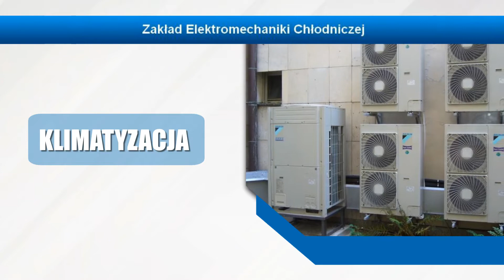Montaż klimatyzacji Żywiec Zakład elektromechaniki chłodniczej Adam Salachna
Zakład Elektromechaniki Chłodniczej znajduje się w Żywcu, na terenie województwa śląskiego. Właścicielem firmy jest Adam Salachna. Działalność prowadzimy od 1990 roku, dzięki czemu zdobyliśmy duże doświadczenie.

Oferujemy Państwu nasze usługi w zakresie urządzeń chłodniczych. Zajmujemy się montażem klimatyzacji oraz wentylacji, zapewniamy także serwis w razie jakichkolwiek problemów czy awarii.

Prowadzimy sprzedaż klimatyzatorów znanych, renomowanych firm, które oferujemy w atrakcyjnych cenach. W naszej ofercie znajdą Państwo także oczyszczacze powietrza.

Swoją ofertę kierujemy zarówno do Klientów indywidualnych, jak i przedsiębiorstw.  Zapewniamy terminową, profesjonalną realizację naszych zamówień.

Zapraszamy do skorzystania z naszej oferty. Wszystkie informacje znajdą Państwo na stronie internetowej